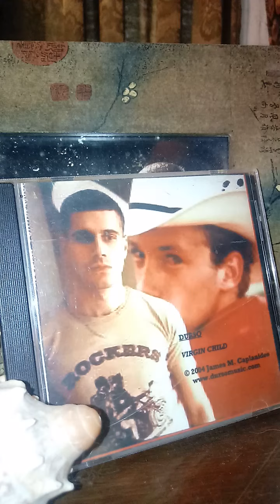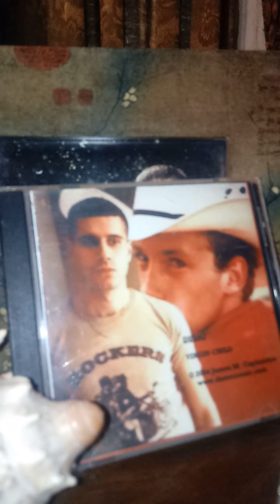TAKE IT TO THE OTHER SIDE by James Durso